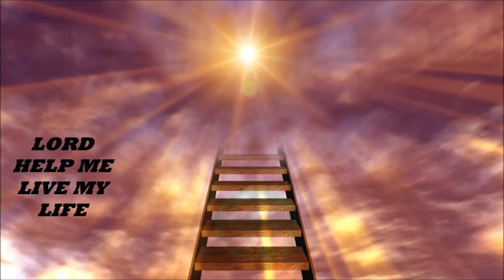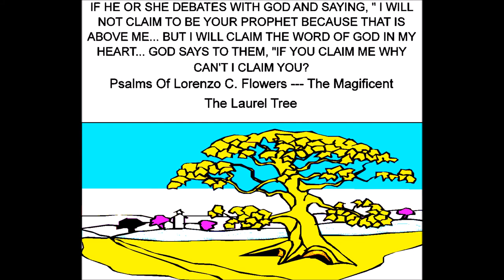I WANNA LIVE MY LIFE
ONES PLEAD FOR MERCY UPON THE WRATH OF GOD.

"IF YOUR HEART IS SINCERE HE WILL HEAR IT"!
QUOTE BY CYAN CHATMON